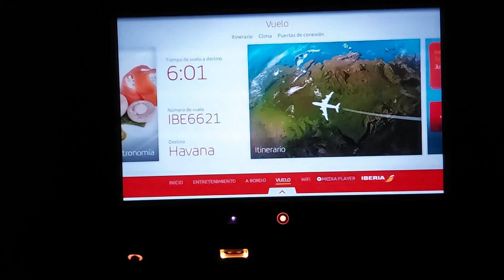Je vais boxer à Cuba Épisode 1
Mon Voyage à Cuba pour un stage de boxe anglaise organisé par Glory Bigheart

PARTICIPER AUX STAGES BOXE ANGLAISE AVEC MES PARTENAIRES